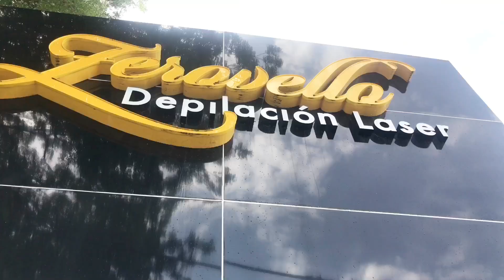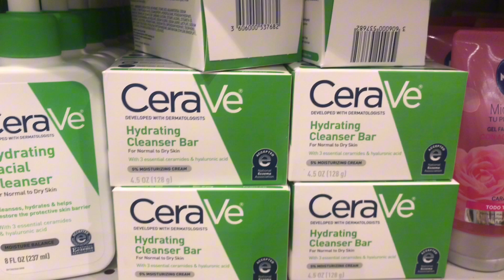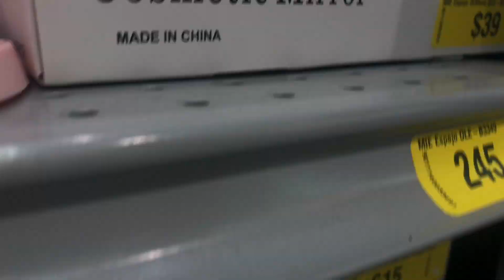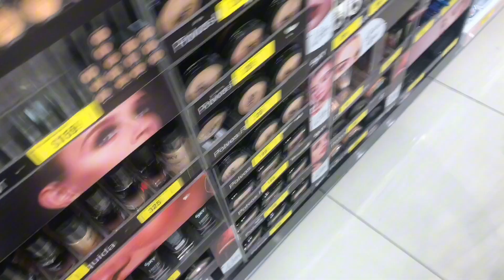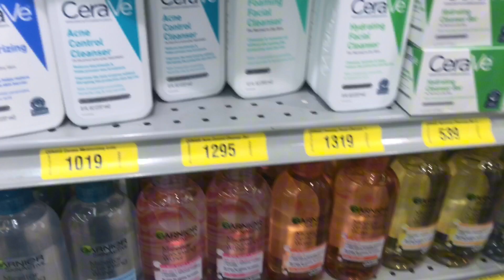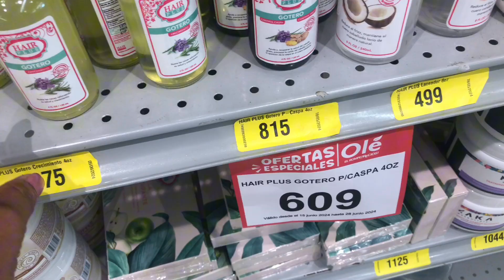VLOGS / DEPILACION LÁSER/ buscando Regalos 🎁